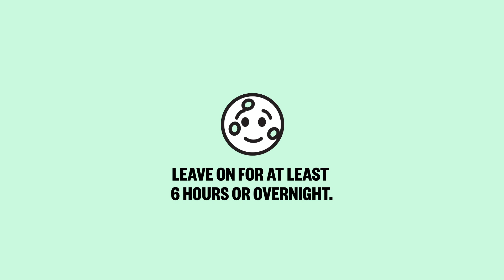All About Peace Out Dark Spots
Microneedle patch to the rescue! These brightening microneedle dots were specifically formulated to gradually fade the look of dark spots when used twice weekly for 2 consecutive weeks. Using patented microneedling technology, our dark spot patches create micro-channels within the skin that help deliver powerful brightening ingredients like Niacinamide, Tranexamic Acid and Ferulic Acid to provide results quickly and efficiently. PS. don’t be scared by the word “microneedle” - they’re as gentle as they are effective!